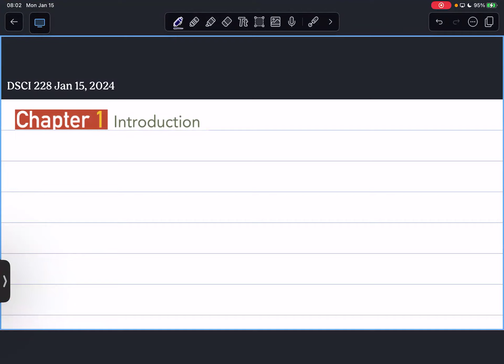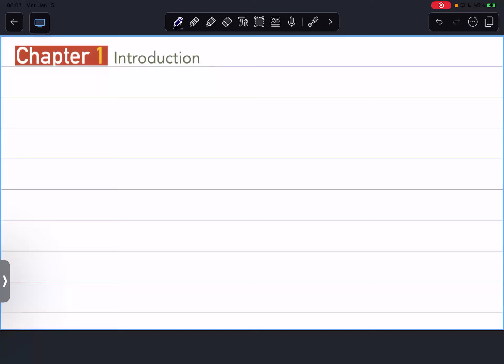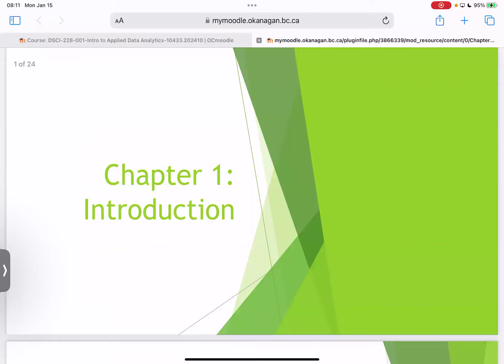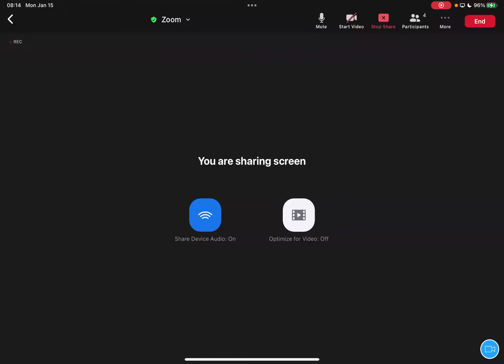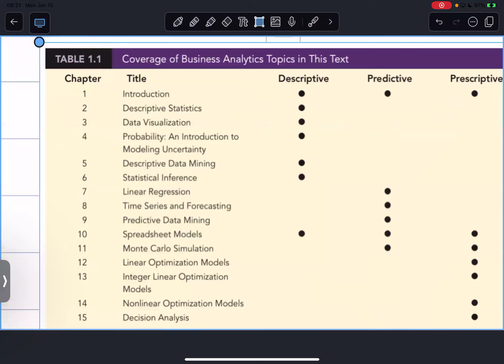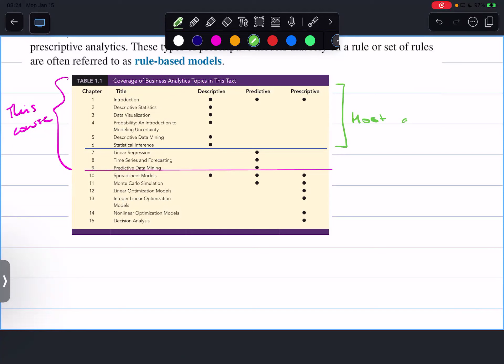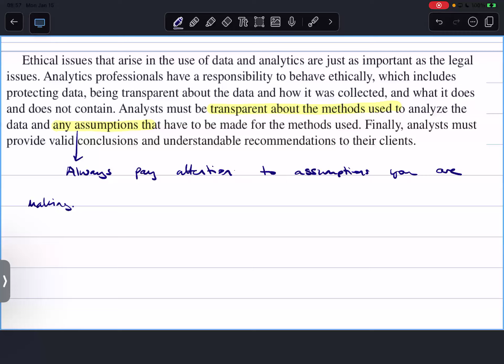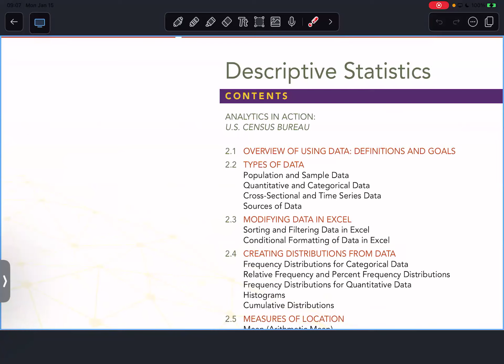DSCI 228 Jan 15 2024 Chapter 1